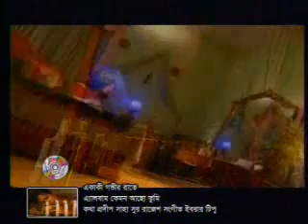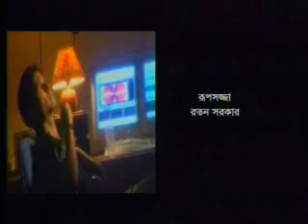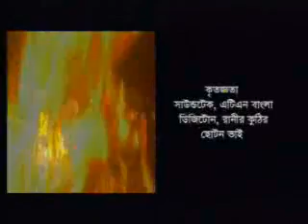Asif Akbor Ekaki Gabhir Raate Asif Ekaki Gabhir Raate